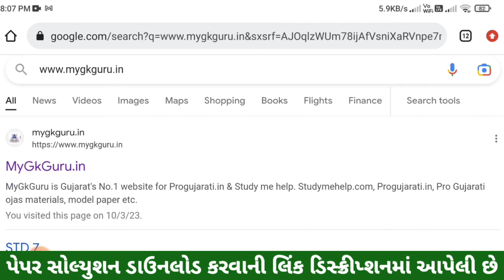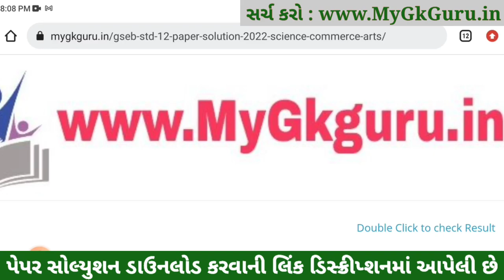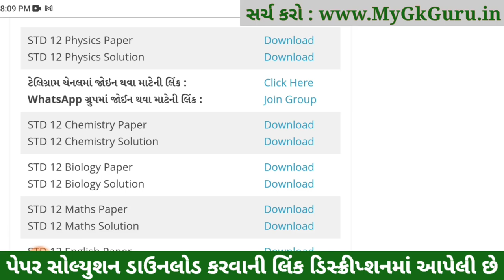std 12 board exam 2023 physics, std 12 physics svs paper solution 2023, std 12 physics solution 2023